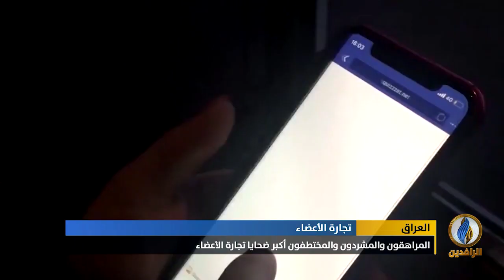تقرير إخباري.. العراق يتحول إلى مركز لتجارة الأعضاء في ظل الانفلات الأمني وفوضى السلاح